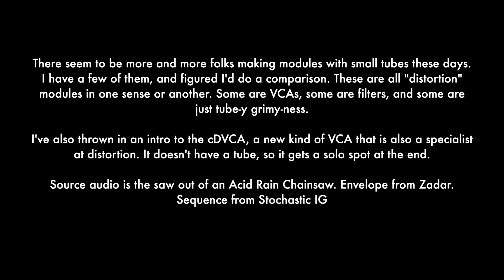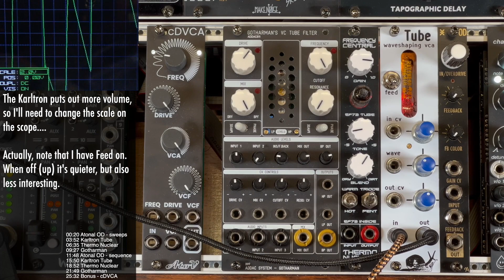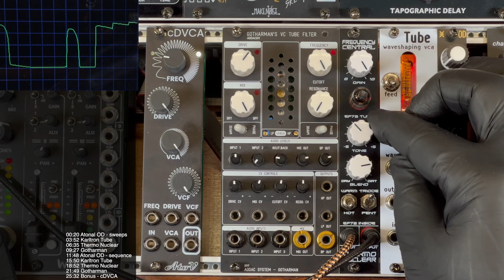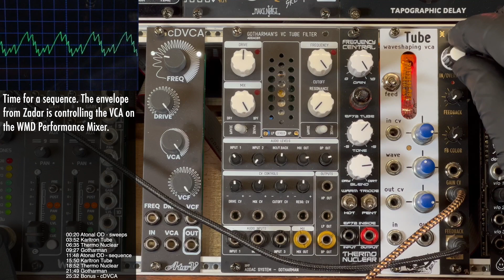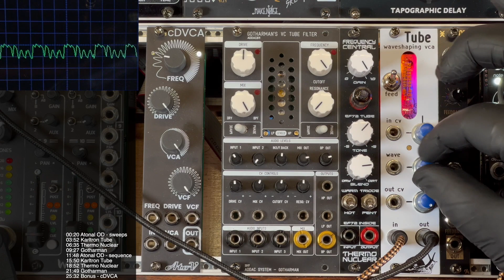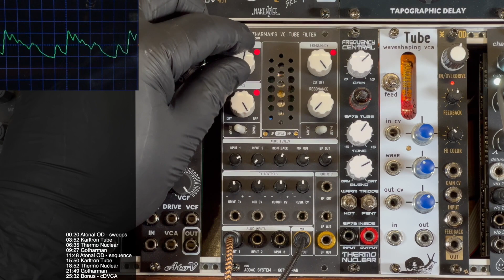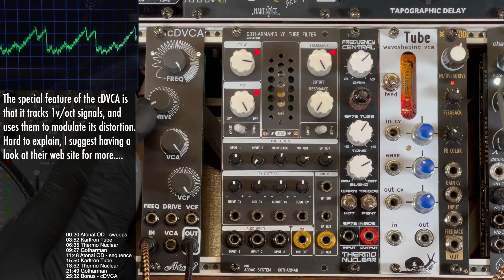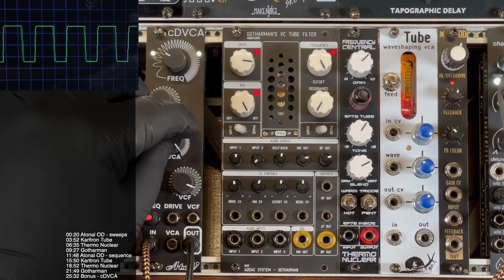Small Tube VCA/Distortion Modules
There seem to be more and more folks making modules with small tubes these days. I have a few of them, and figured I'd do a comparison. These are all "distortion" modules in one sense or another. Some are VCAs, some are filters, and some are just tube-y grimy-ness.

I've also thrown in an intro to the cDVCA, a new kind of VCA that is also a specialist at distortion. It doesn't have a tube, so it gets a solo spot at the end.

Source audio is the saw out of an Acid Rain Chainsaw. Envelope from Zadar.
Sequence from Stochastic IG

00:00 Intro
00:20 Atonal OD - sweeps
03:52 Karltron Tube
06:35 Thermo Nuclear
09:27 Gotharman
11:48 Atonal OD - sequence
15:50 Karltron Tube
18:52 Thermo Nuclear
21:49 Gotharman
25:32 Bonus - cDVCA